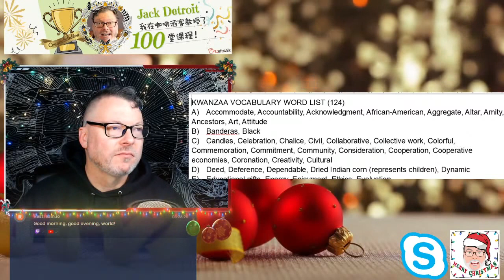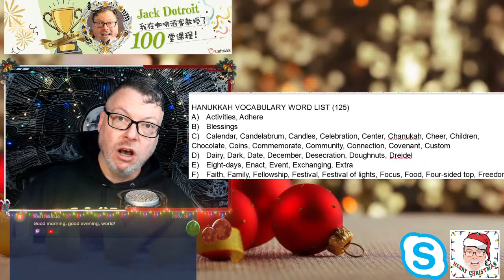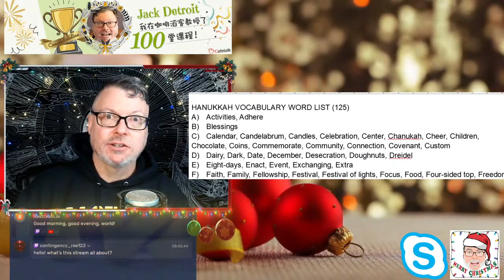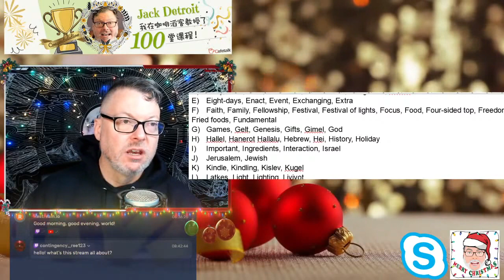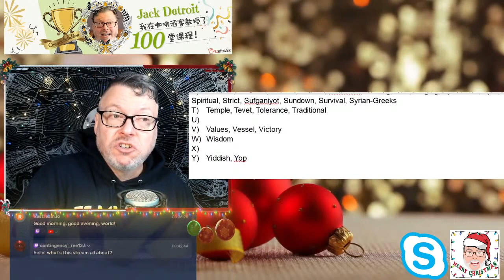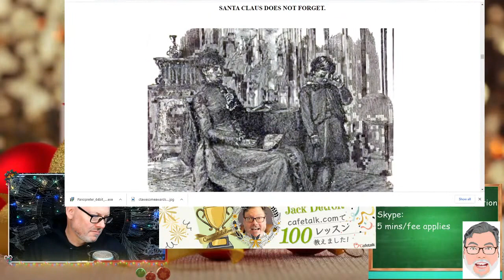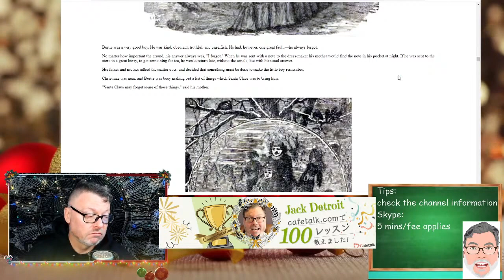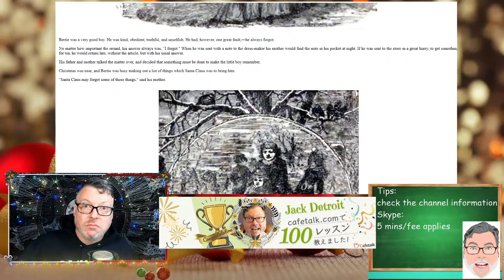Practice English with Jack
Winter holiday words, stories, and a game